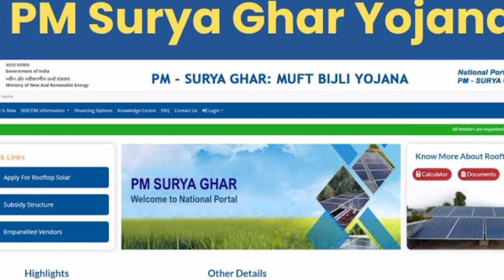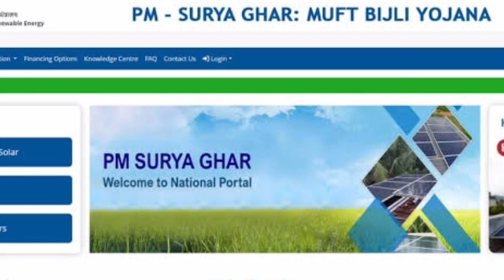PM Surya Ghar Scheme update in Kannada| Free electricity of 300 units to each house